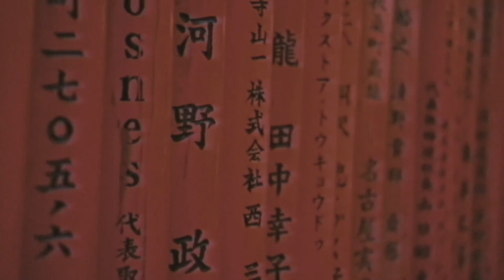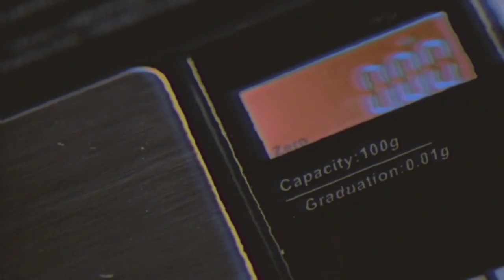Hello Meteor TV: S01 E01 - Relax and Chill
0:00:00 "Tobacco and Rain"

0:00:18 "Community Broadcasting"

0:00:37 "Line Without Site"

0:04:18 "Smoke Notturno"

0:07:29 "Unspeakable Roses"

0:11:47 "The Jewelry Department"

0:14:52 "Moon Above Blossoms"